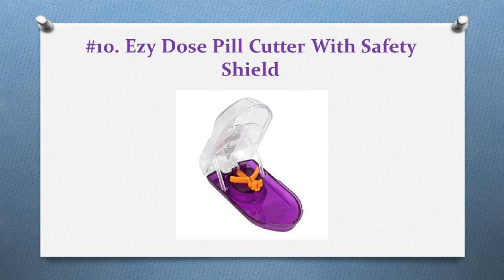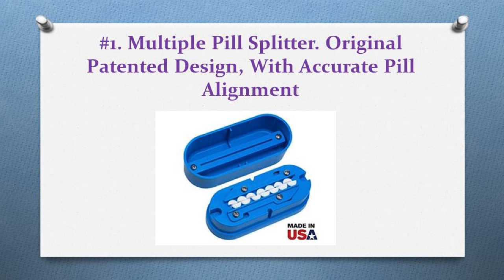Top 11 Best Pill Cutters For Home Use – Reviews In 2018